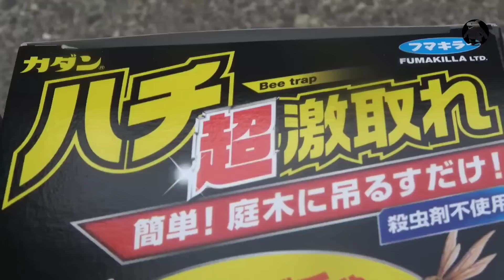1 Tỷ Con Gián ăn Đầu Gà Kinh Dị Và cái Kết Cực Thú Vị || review giải trí đời sống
1 1 Tỷ Con Gián ăn Đầu Gà Kinh Dị Và cái Kết Cực Thú Vị || review giải trí đời sống